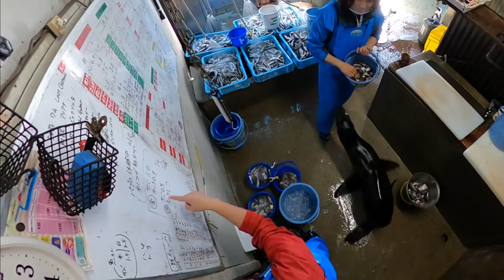【アシカ】大迷惑な？お魚ドロボー(笑) （伊勢シーパラダイス／水族館）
2021年12月9日撮影の動画です(^^)
大変お待たせ致しました！カリフォルニアアシカの日向くんの超ロング映像です(^^)/
いろいろな過去を乗り越えてこんなに大きくなりました！　迷惑の度合いも日々成長しています(笑)　お互いでカニバサミの応酬をしていますね(^-^;